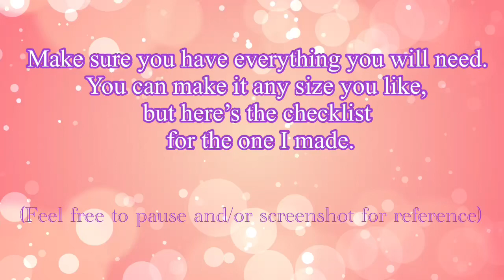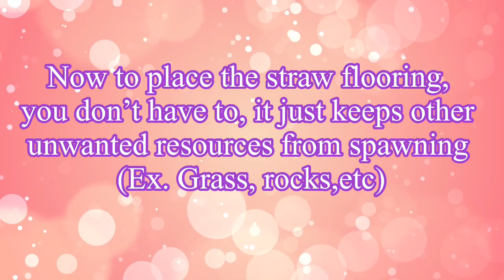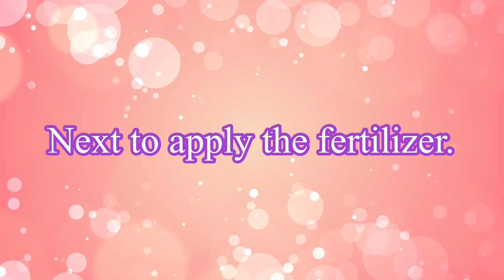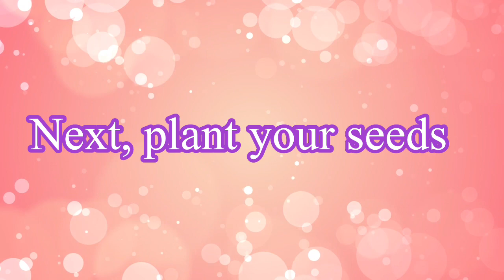👀Everything you NEED to know to set up basic crops in FARMSTEAD👩‍🌾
In this video I will show you how to set up a blueberry patch.